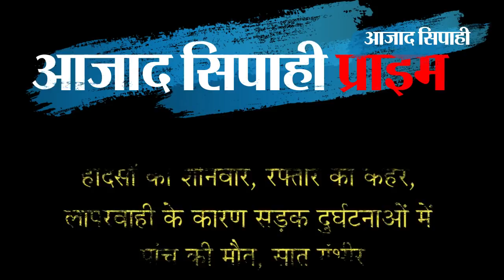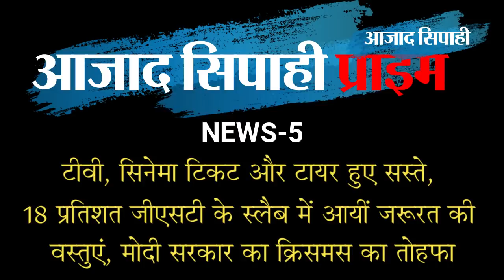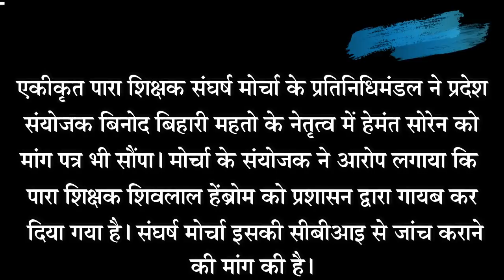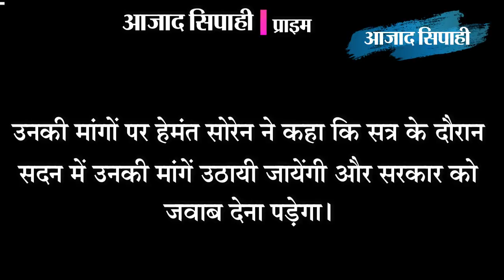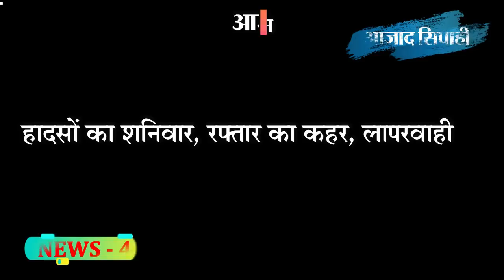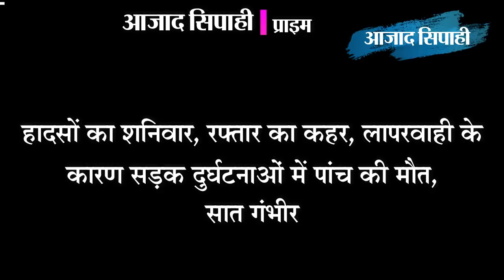उषा मार्टिन की दशा सुधारने के लिए आगे आये कंपनी के संस्थापक बसंत झवर | प्राइम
उषा मार्टिन की दशा सुधारने के लिए आगे आये कंपनी के संस्थापक बसंत झवर

15 नवंबर से ही पारा शिक्षक लापता, शिक्षकों ने नेता प्रतिपक्ष हेमंत सोरेन से मिलकर लगायी गुहार, कहा अब तक 10 शिक्षकों की हो चुकी मौत, मिला आश्वासन-विधानसभा  में उठेगा मामला

राज्य में जनजातीय आयोग का गठन होगा, मुख्यमंत्री ने की घोषणा

हादसों का शनिवार, रफ्तार का कहर, लापरवाही के कारण सड़क दुर्घटनाओं में पांच की मौत, सात गंभीर

टीवी, सिनेमा टिकट और टायर हुए सस्ते, 18 प्रतिशत जीएसटी के स्लैब में आयीं जरूरत की वस्तुएं, मोदी सरकार का क्रिसमस का तोहफा